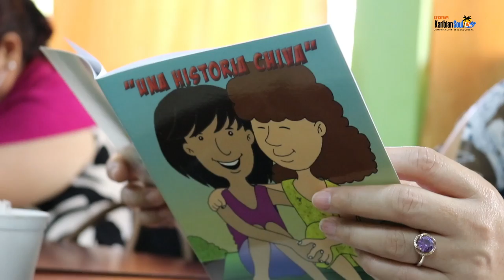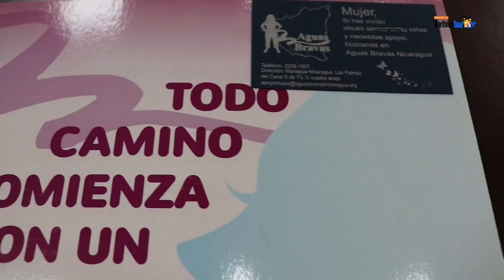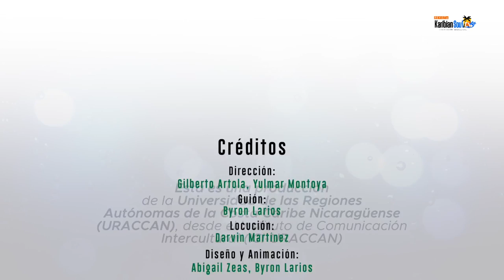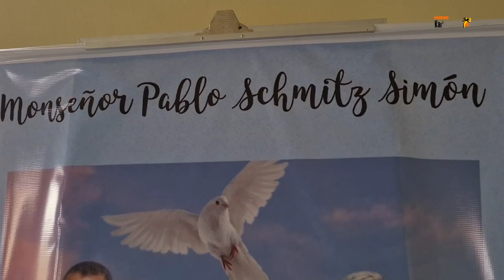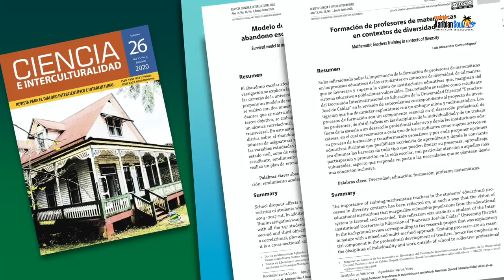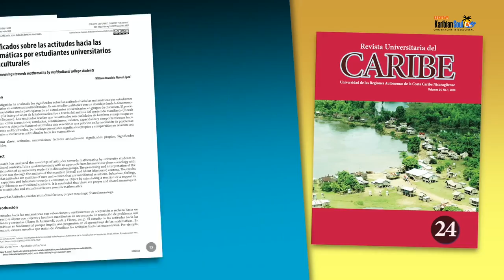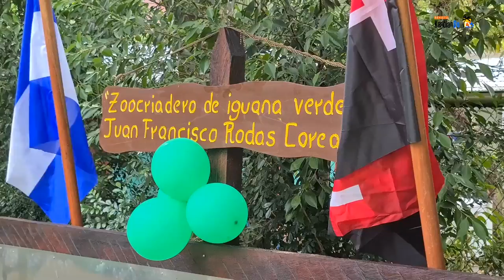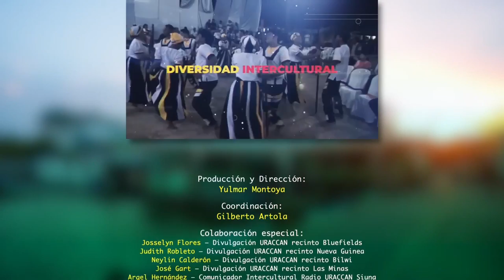Karibian Soul TV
En esta nueva edición de tu revista te contamos sobre el avance de la construcción de complejo policial en Siuna Triangulo Minero. Además del homenaje a  Mons. Pablo Smith por su labor católica en la Costa Caribe.

¿Te gustaría que abordemos algún tema de tu preferencia en los segmentos de tu revista?

º Instagram de nuestra revista, hecha exclusivamente para ustedes!